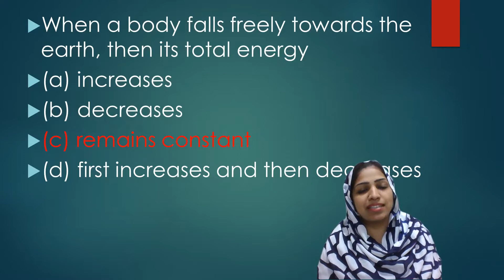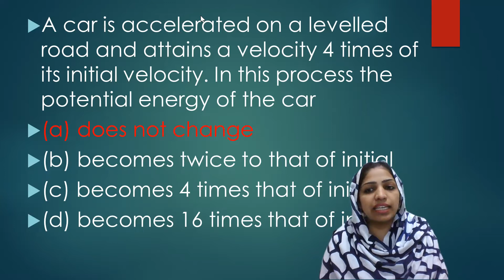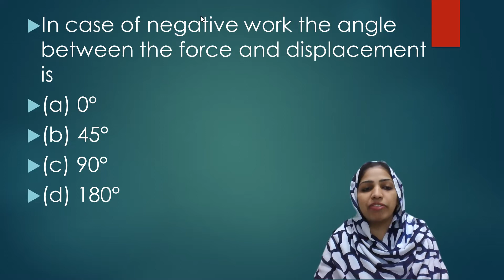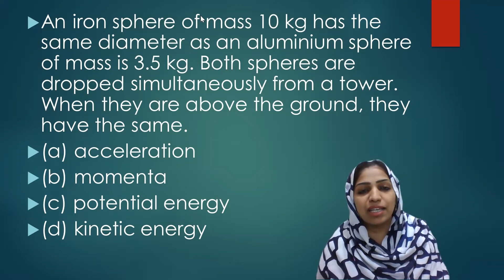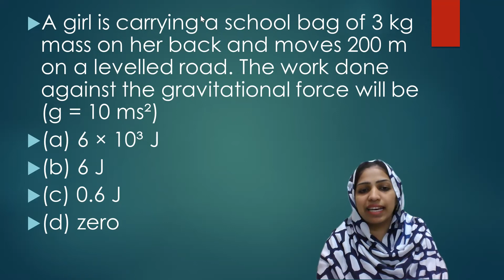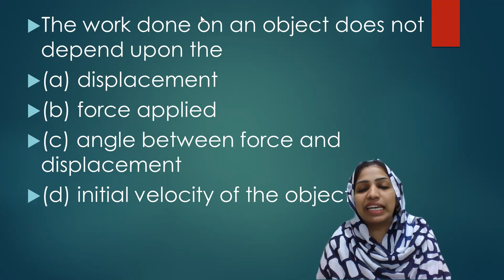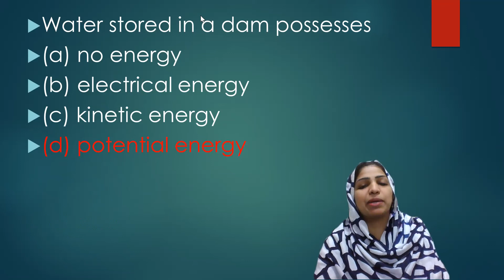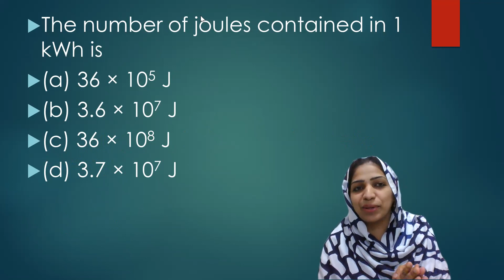Work Energy and Power I Important MCQ I Class 9 & 11 I First Term Exam I Malayalam Explanation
Work energy and power MCQ

USE CODE : JESNOF to unlock the free scholarship exam